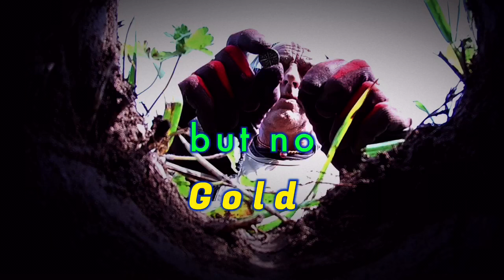Metal detecting Ray Simmons (27)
Beaton Rally